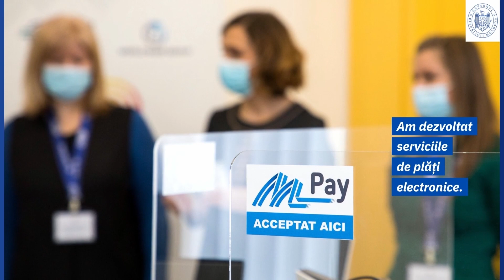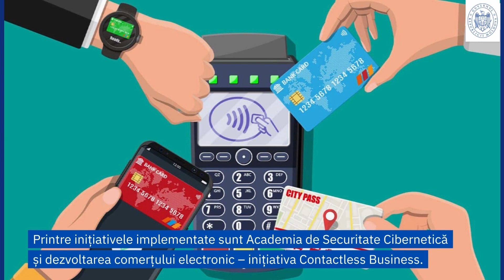Realizările în domeniul Digitalizării în anul 2022